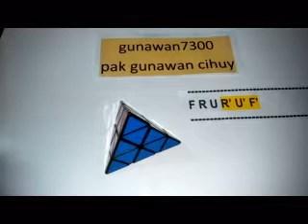RUMUS RUBIK LIMAS SEGITIGA BERATURAN PIRAMID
U R U’ R’   atau   U’ L’ U L
F R U R’ U’ F’